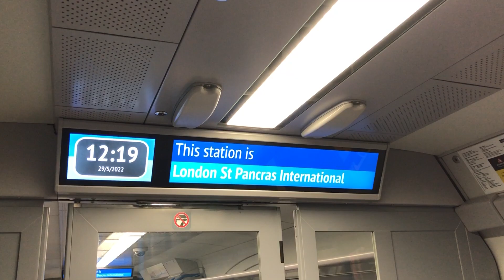Thameslink Class 700 Train Onboard Announcement to Brighton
Was on my way to Wivesfield to change for Southern Service to Eastbourne.